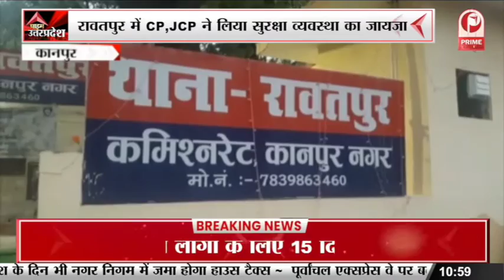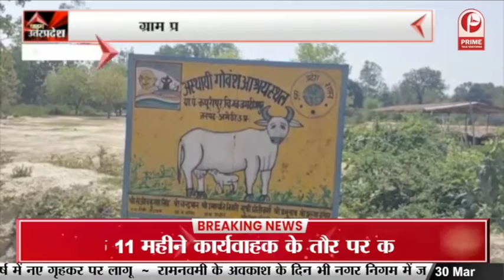Kanpur News : राम नवमी शोभा यात्रा को लेकर पुलिस सक्रिय || Prime Tv